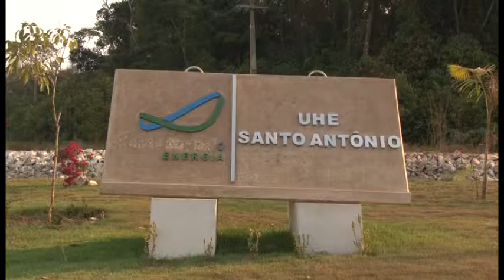VISITA DO MINISTRO DAS MINAS E ENERGIA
O atual ministro de Minas e Energia do Brasil Eduardo Braga esteve em Porto Velho conferindo o andamento das obras de construção das Usinas Hidrelétrica de Santo Antônio, e Jirau no Rio Madeira.